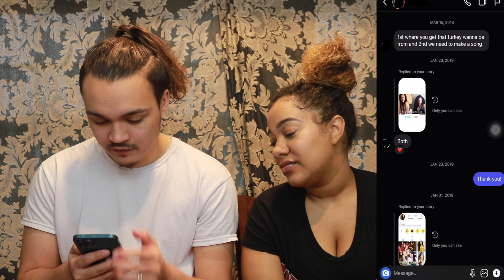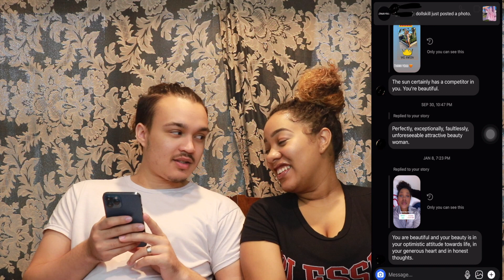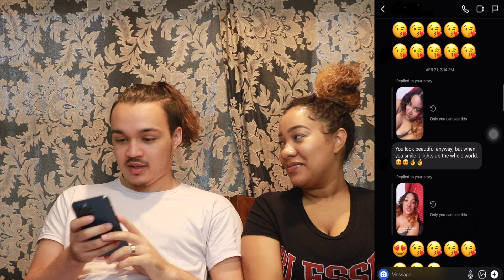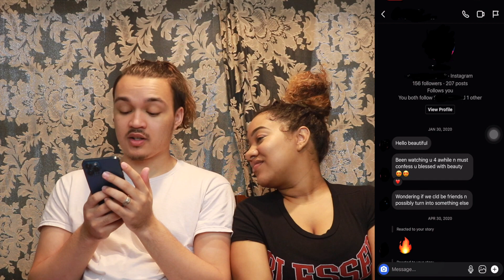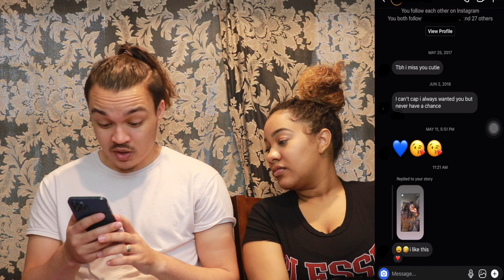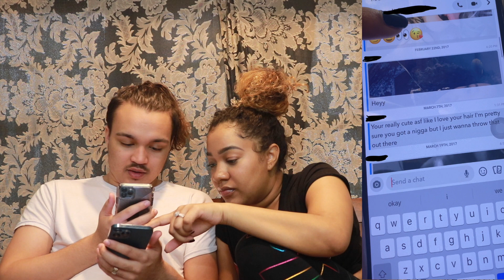READING HER INSTAGRAM DM'S (CAN'T BELIEVE THIS)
Reading My Wife's Instagram and Snapchat DM's EXPOSED !!!

We are Cameron (CAR) and Za'Riyah (ZAR). We come from two different worlds but we are one in the same. We're both followers of Christ We're 23 years old and sharing our life with you. Now buckle up for the ride.

Reading My Girlfriend's Instagram DM's SHE GETS EXPOSED !!!
Reading My Husband's Instagram DM's HE GET'S EXPOSED !!!
READING MY GIRLFRIEND'S INSTAGRAM DM'S (I CAN'T BELIEVE THIS)
READING MY BOYFRIEND'S INSTAGRAM DM'S (I CAN'T BELIEVE THIS)